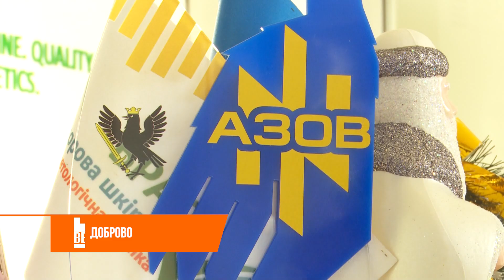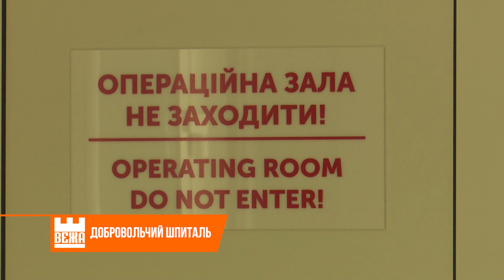На Прикарпатті функціонує добровольчий шпиталь для поранених військових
Задля порятунку поранених  бійців. Від початку великої війни  понад тисячу важкопоранених військовослужбовців  лікуються  у  12 державах. На Прикарпатті приватний шпиталь уже близько року працює на волонтерських засадах. Медики самотужки шукають  кошти  на реабілітацію фронтовиків. Адже направити усіх поранених та травмованих  на лікування за кордон змоги немає, стверджують медики.  Військовослужбовець Сергій отримав поранення під Бахмутом. Каже, його лікувалний процес був складним і тривав  в декількох  шпиталях.
Віталія Когуч, Ярослав Лелет. Новини на "Вежі".